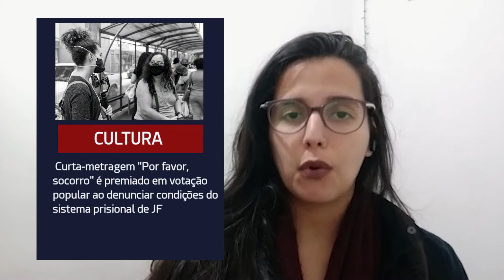Direto da Redação 30-06-21 | Confira algumas informações que serão destaques no impresso